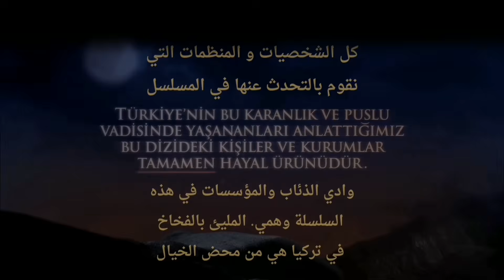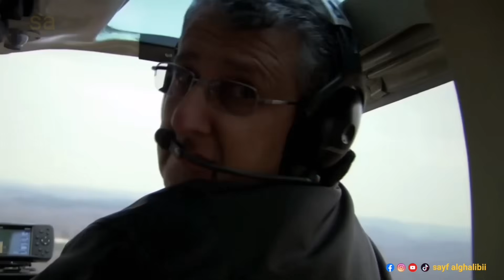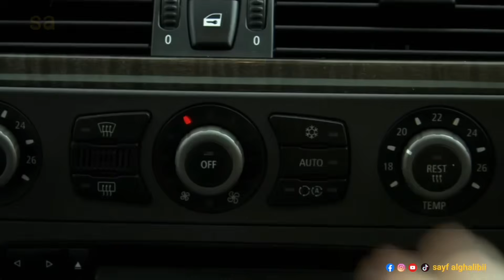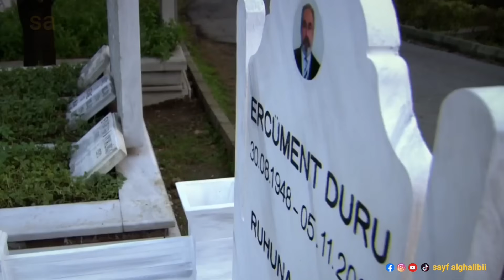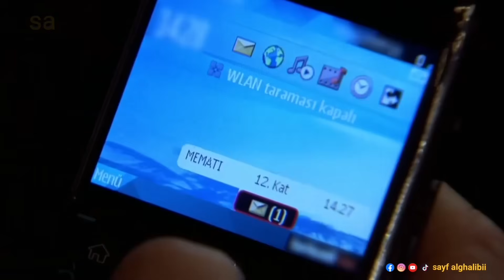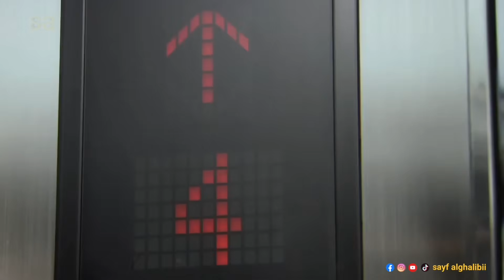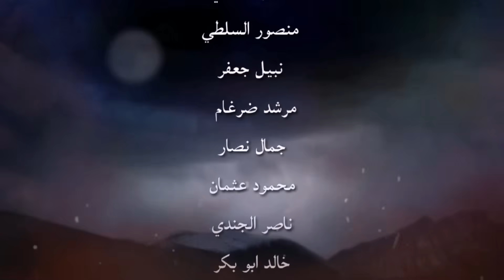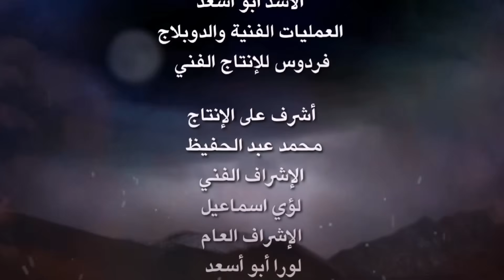وادي الذئاب الجزء الرابع الحلقة 12 | نجاتي شاشماز - غوركان أويغون | مدبلج ‪ Full HD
ماذا سيحدث لميماتي بين يدي جواد؟  هل يضحي كاظم بنفسه من أجل ميماتي؟  هل سيتمكن مراد ، الذي وجد مكان ابن ميماتي، من إنقاذ الطفل وميماتي من النار التي وقعوا فيها؟  هل ستقوم إبرو بإجهاض الطفل؟  لماذا سيسقط طفل مراد علمدار؟  هل ستنفذ إبرو خطتها تجاه عبد الحي الذي قتل والدها؟  فما هي المفاجأة المؤلمة التي تنتظره؟

 هل سيكتشف ذلك؟  من وأيهم بعد إسكندر الذي في المستشفى؟

 ما هو الاسم المفاجئ الذي سيجعل زازا ومراد يواجهان وجهاً لوجه؟  مراد علمدار الذي يقترب من آرون فيلر خطوة بخطوة

► صفحتي على Facebook
► صفحتي على Tiktok
وادي الذئاب الجزء 3 مدبلج سوري | ‪ Full HD 1080p‪
وادي الذئاب الجزء 4 مدبلج سوري | ‪ Full HD 1080p‪
وادي الذئاب الجزء 5 مدبلج سوري | ‪ Full HD 1080p‪
وادي الذئاب الجزء 6 مدبلج سوري | ‪ Full HD 1080p‪
وادي الذئاب الجزء 7 مدبلج سوري | ‪ Full HD 1080p